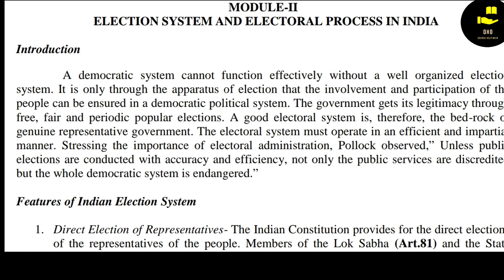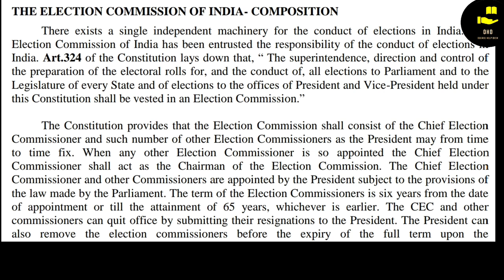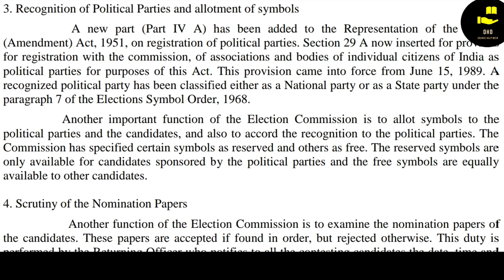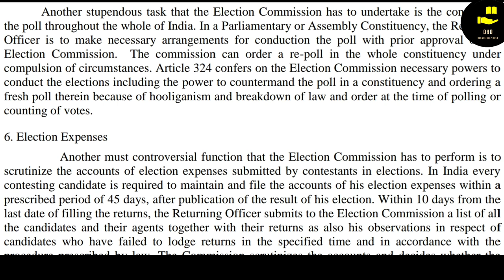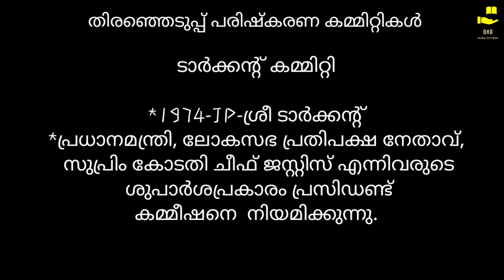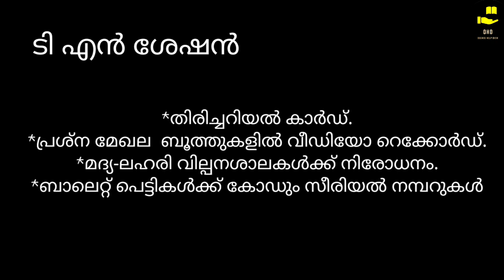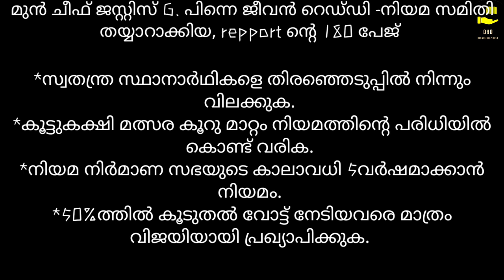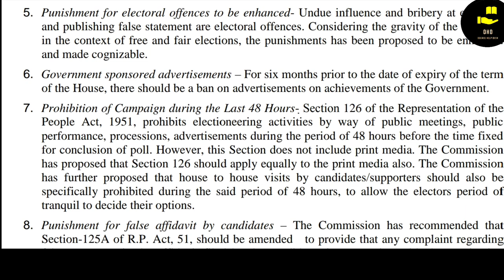ELECTION SYSTEM AND ELECTORAL PROCESS IN INDIA 3rd SEM BA COMPLIMENTORY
3rd sem BA complimentory papper indian constitution and politics (political dynamics)2nd module ELECTIIN SYSTEM AND ELECTORAL PROCESS IN INDIA